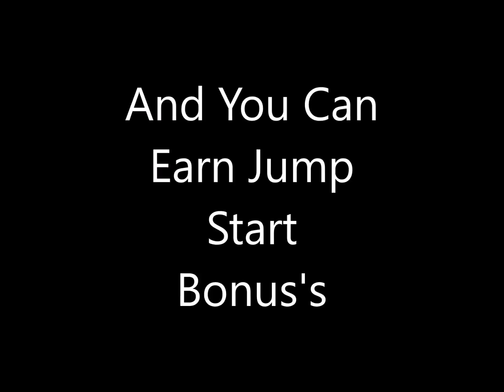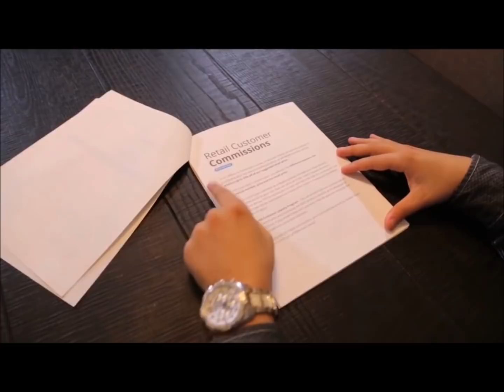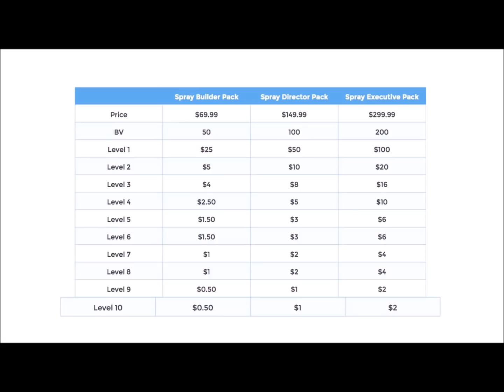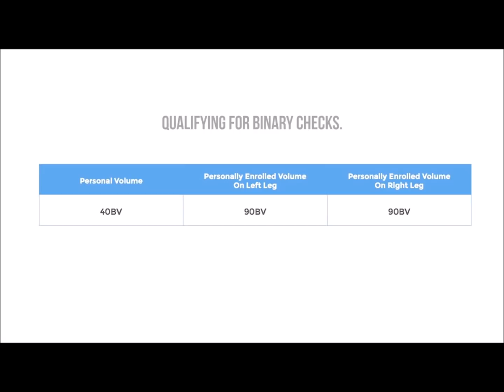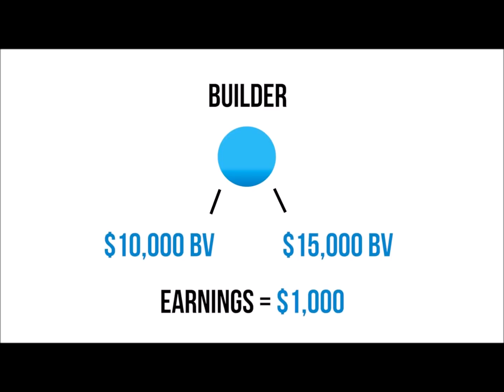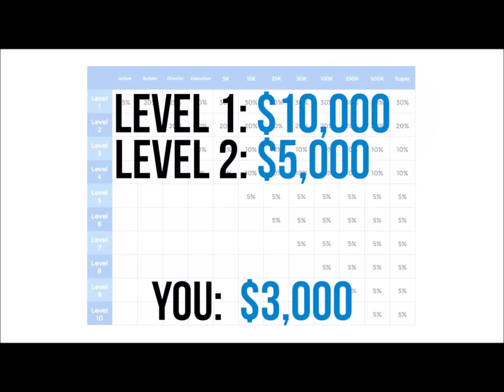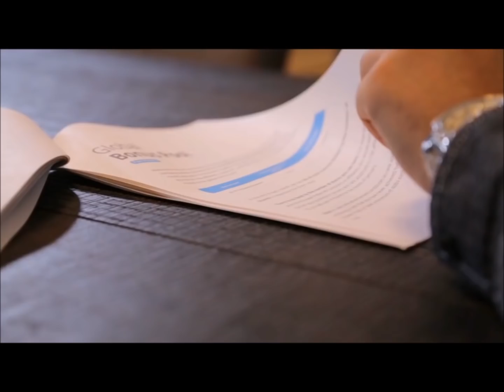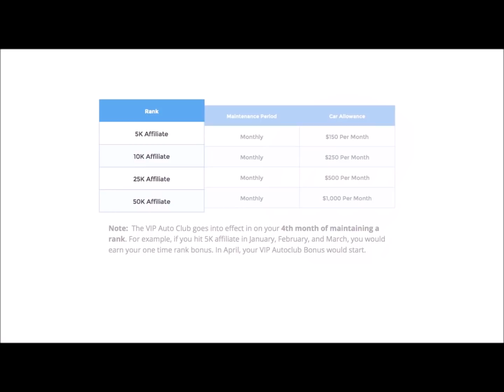My Daily Choice & Hemp Worx Compensation Plan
The tour will give you most of the information that you need to decide if MyDailyChoice and HempWorx is for you.

My Daily Choice as the best binary compensation plan in the network marketing industry and no other MLM company has the hemp products that this company can ship World Wide.

it also has jump start bonus's so the average person can start to earn money right from the start.

The jump start bonus's pay up to 50% of BV on the first level, which means more money in your pocket right from the start and up to 10 levels in depth